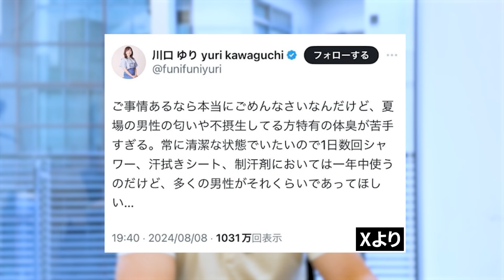【体臭】男性のニオイをXで批判した女子アナの川口ゆりさんが事務所を契約解消された件について